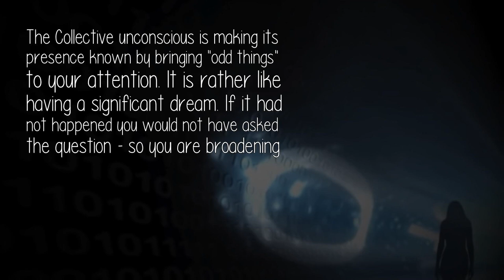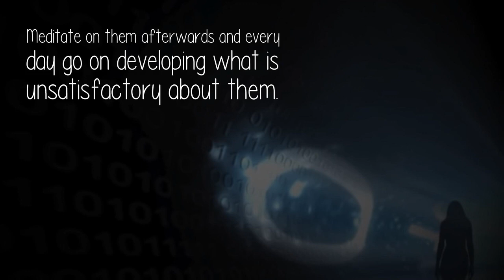Why Do I Keep Seeing The Number 411?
The Collective unconscious is making its presence known by bringing 'odd things' to your attention. It is rather like having a significant dream. If it had not happened you would not have asked the question - so you are broadening